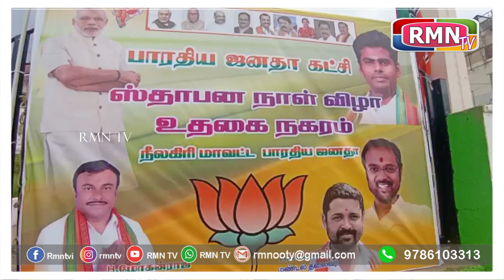பாரதிய ஜனதா கட்சியின் 44 வது ஸ்தாபன நாளை முன்னிட்டு உதகைநகர பாஜகவினர் இனிப்புகள் வழங்கி கொண்டாடினர்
பாரதிய ஜனதா கட்சியின் 44 வது  ஸ்தாபன நாளை முன்னிட்டு உதகை நகர பாஜகவினர் பொதுமக்களுக்கு இனிப்புகள் வழங்கி கொண்டாடினர்.